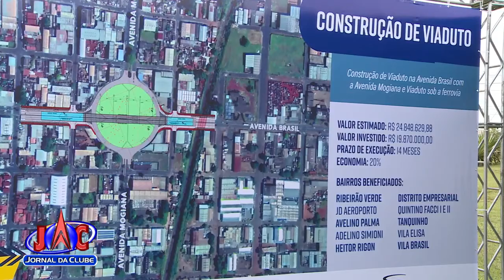Prefeitura de Ribeirão confirma início de obras na zona Norte-Jornal da Clube 2ª Edição (05/11/2019)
Ao todo quase 20 milhões de reais serão investidos.